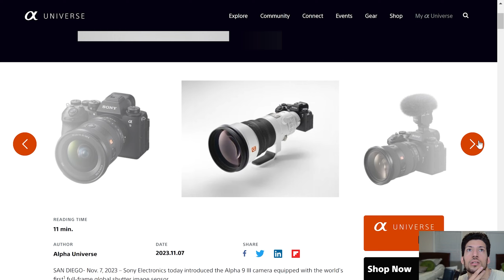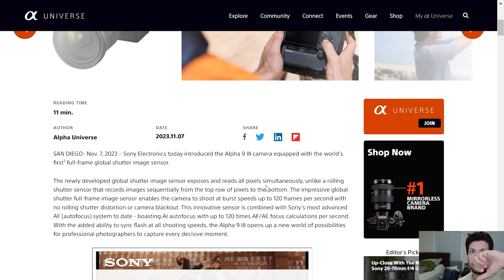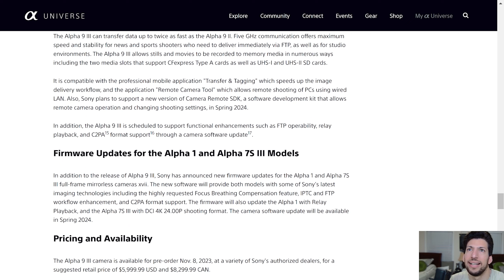EPISODE 345: A LIVE ACTION ZELDA MOVIE | THEIMPACTPLAY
We are Epic Partners; With every purchase you make within The Epic Game Store when you use our Creator Code: THEIMPACTPLAY - We do get a commission that will help support the show at no extra cost.

On the Agenda We Have: the SAG-AFTRA strike has finally reached a consensus, OpenAI’s DevDay 2023 Keynote Takeaways, Elon Musk’s ChatGPT Competitor, the Steam Deck mid-generational refresh, we are getting a look into the next GTA, the Overwatch League is no more, a live action Zelda movie and more.

في جدول الأعمال لدينا: لقد توصل إضراب SAG-AFTRA أخيرًا إلى توافق في الآراء، والوجبات السريعة الرئيسية لـ DevDay 2023 من OpenAI، ومنافس Elon Musk's ChatGPT، وتحديث Steam Deck لمنتصف الأجيال، ونحن نلقي نظرة على GTA التالية، وOverwatch League هي لا أكثر، فيلم Zelda حي وأكثر من ذلك.